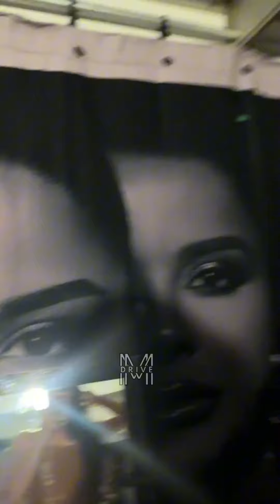Live Maraisa - 04/04/2024